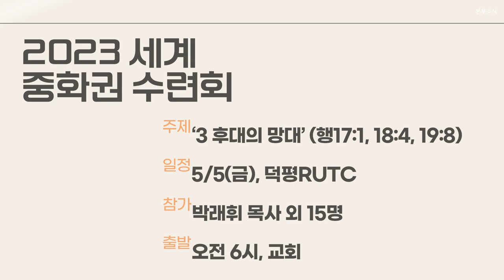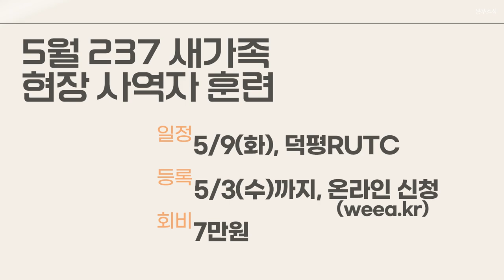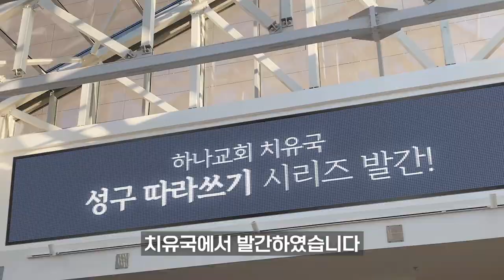20230430 하나두기고